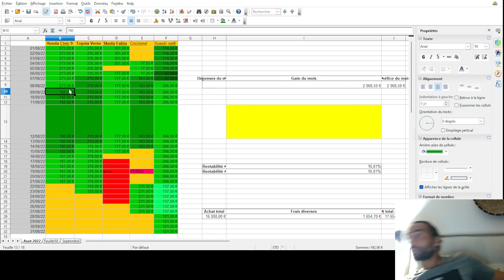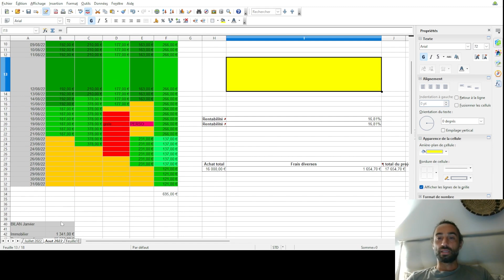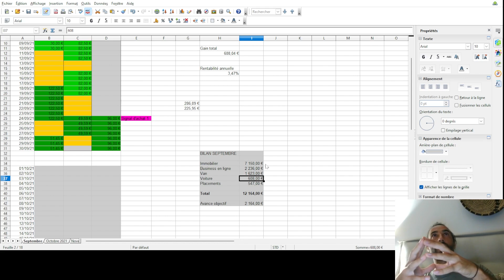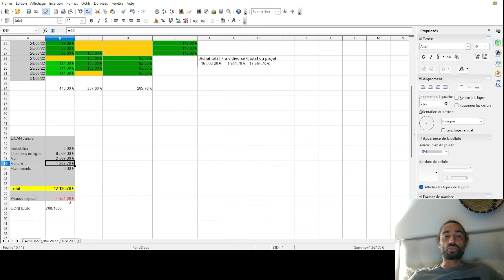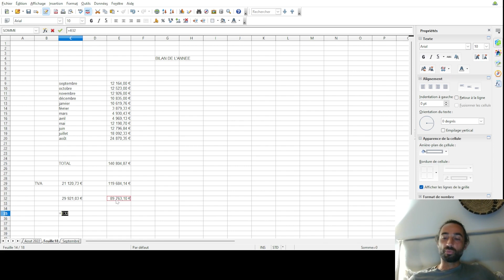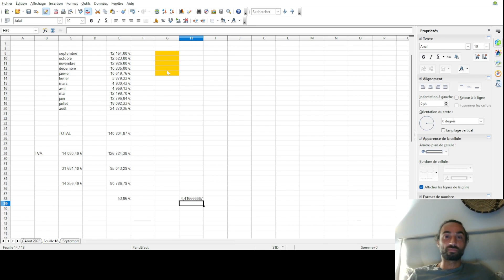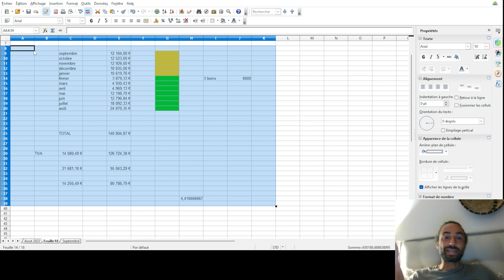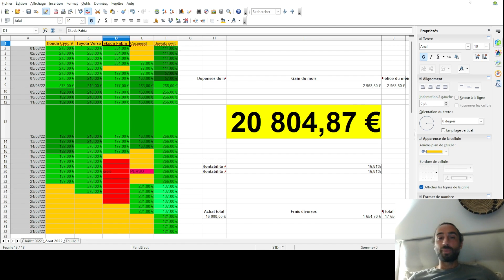Bilan des investissements annuel ! DERNIER BILAN !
Et voila les amis !
ça fait pile un an que je vous fais un bilan mensuel, maintenant il est temps de passer au bilan annuel et ça sera le tout dernier bilan des investissements !

Masterclass 100% GRATUITE ! --- Comment se libérer du travail ?

👉---Business Sous location - Faites de l'immobilier sans crédit !
Le meilleur moyen de s'enrichir à travers l'immobilier quand on a pas ou plus accès au crédit---
5h de formation sur la sous location